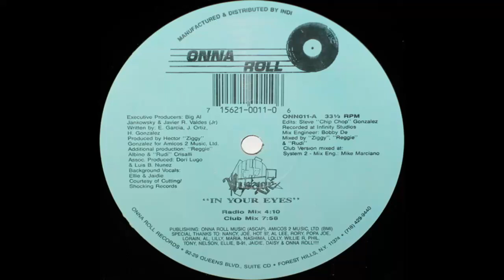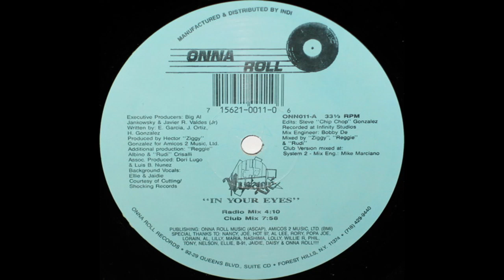In Your Eyes (Club Mix) - Visagé